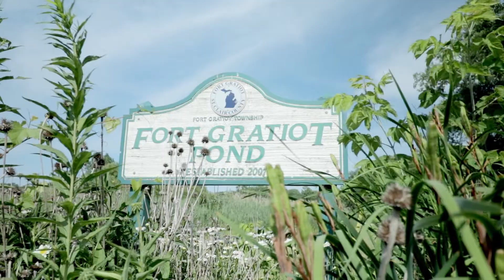His First Time Fishing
Day 2 of “Vlogtober in August”

My son(JR) held his first fish! What a wonderful day it was!

Fishing with the family
Shot on Canon T7i
Canon 10-18
Rode videomicro